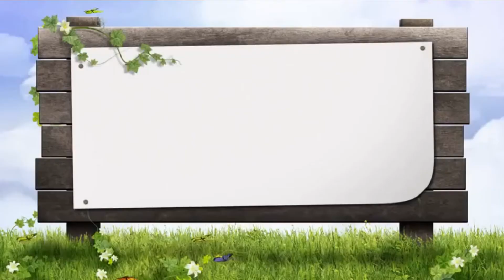Sermon Summary (12th July 2017)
Topic : In Christ by Rev. C. Paul.